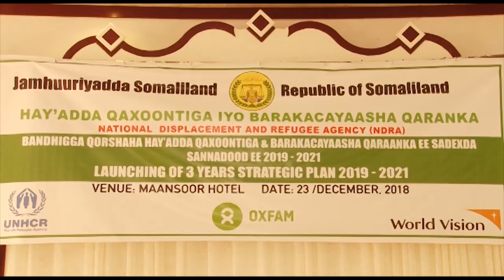Haayadda Barakacayaasha ayaa soo bandhigtay qorshaheeda